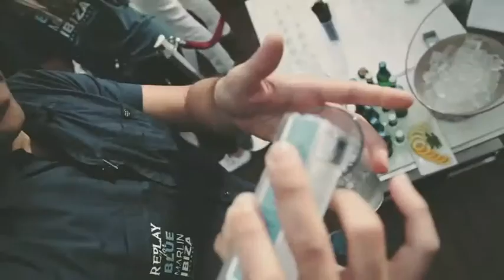Native American Deep House 2015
New production made by Mr. Adil Jalane
I hope you enjoy
Peace